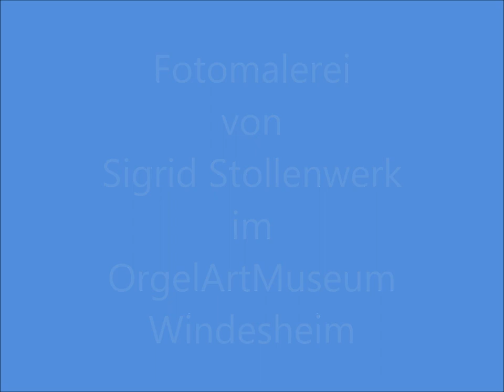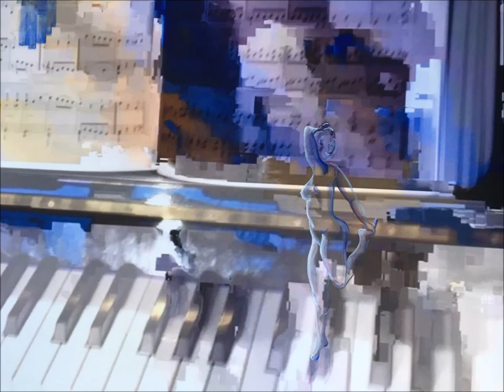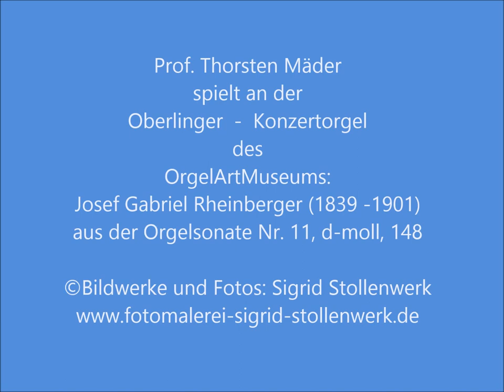Fotomalerei Sigrid Stollenwerk - Orgel Thorsten Mäder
Bilder der Fotomalereiausstellung von Sigrid Stollenwerk im orgel ART museum rhein-nahe in Windesheim. Musikalisch begleitet von Thorsten Mäder an der Oberlinger Orgel. Film von Sigrid Stollenwerk.